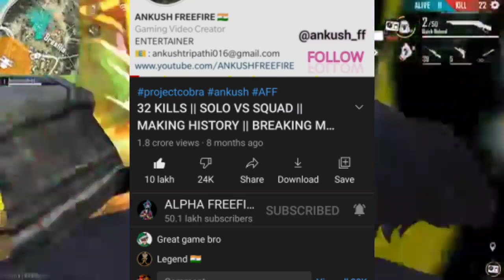Alpha freefire expose कोन सही है Ankush Free fire या Alpha | Ankush Free fire repose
1.Garena Free Fire Indonesia
2.Garena Free Fire Brazil
3.Garena Free Fire Brasil
4.Garena Free Fire India
5.Garena Free Fire Singapore
6.Garena Free Fire Thailand

1 .Free free gameplay
2. Free fire tip s trick video
3. Upcoming events
4. Upcoming update
5. upcoming incubators
6.  upcoming dimand royale
7. Upcoming weapon royale
8. Upcoming advance server details